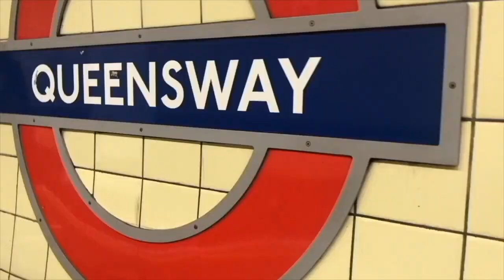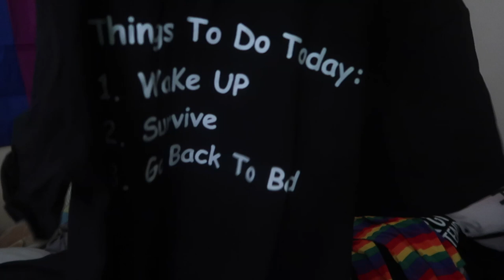Shien Haul | summer 2023